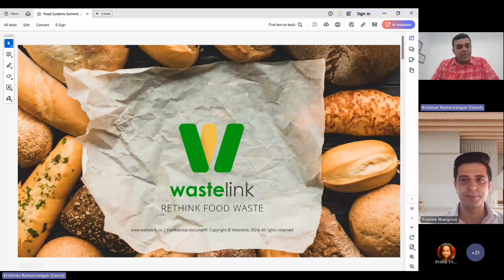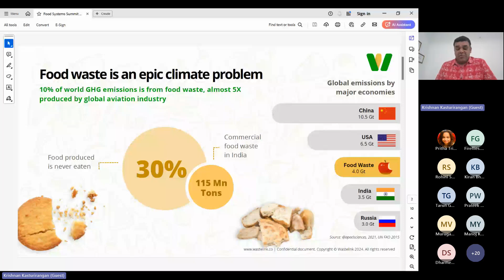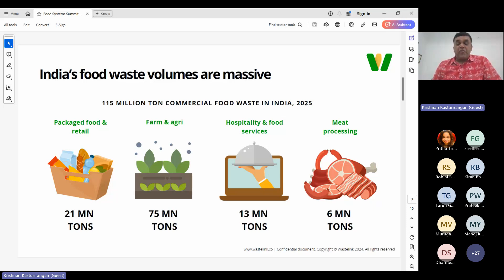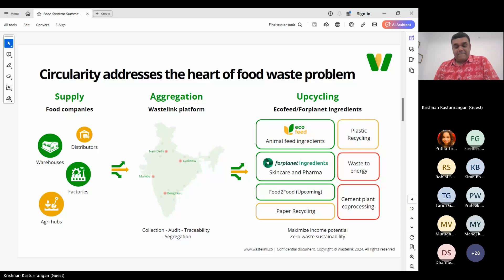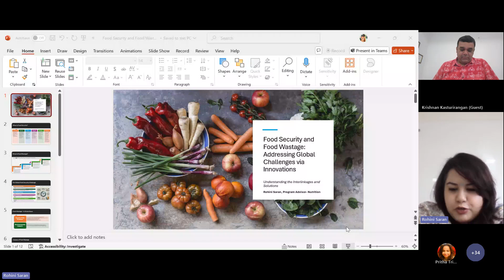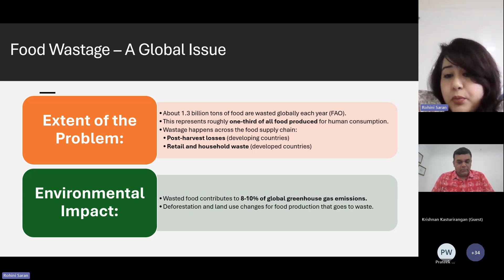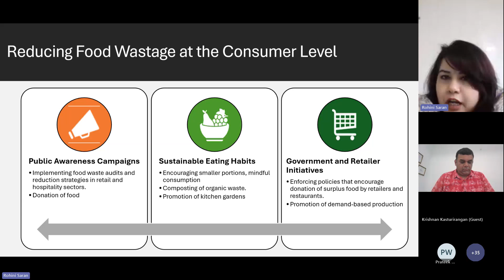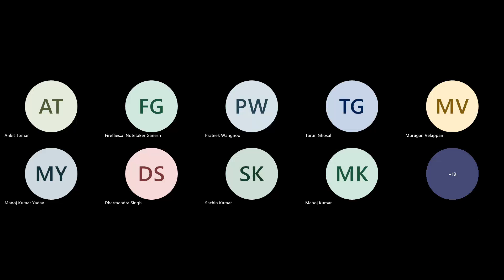World Food Day - Innovative Approaches to Reducing Food Waste and Ensuring Food Security for All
This Webinar was hosted by Ms. Pritha Tripathi & Mr. Prateek Wangnoo, on behalf of FICSI - Sector Skill Council for Food Processing in India, on the World Food Day 2024, with the aim of bringing awareness to the concept of food security and bring solutions via lateral thinking. Guest speakers: Mr. Krishnan Kasturirangan, Co-Founder and Managing Director, Wastelink & Ms. Rohini Saran, Program Advisor - Nutrition (South Asia Hub), PATH, brought in-focus to non-conventional approaches that have long term impact to ensuring food security and proper nutrition for all.